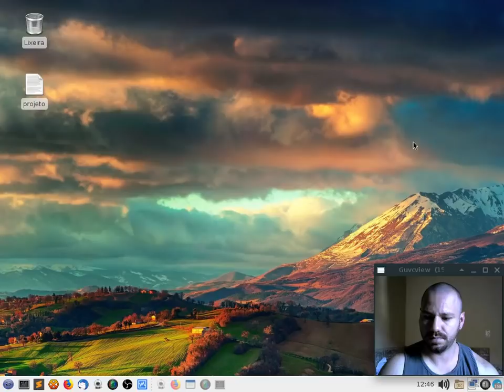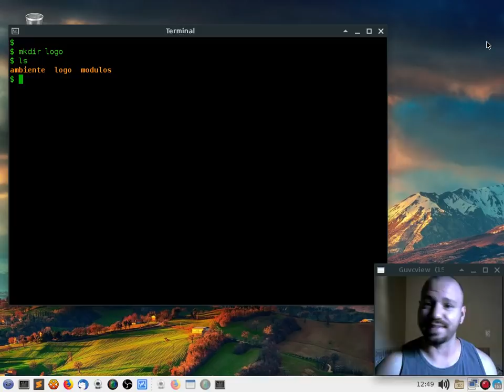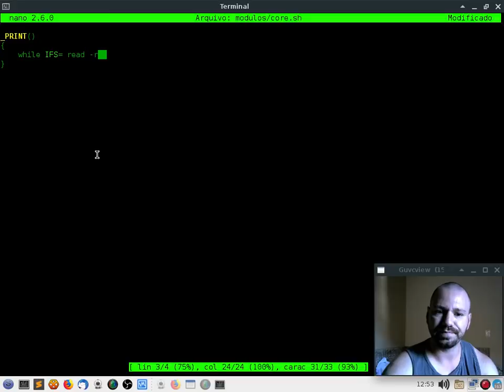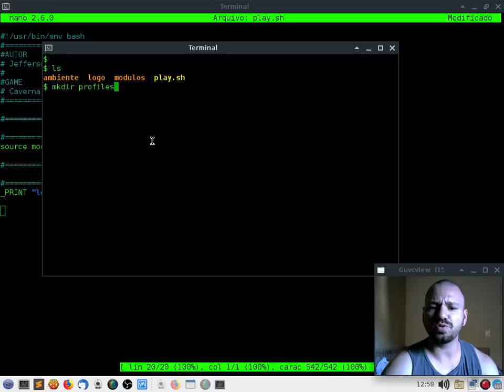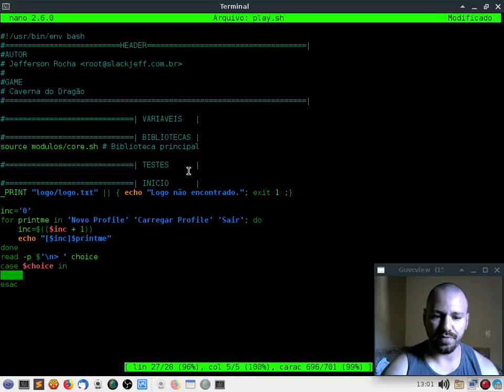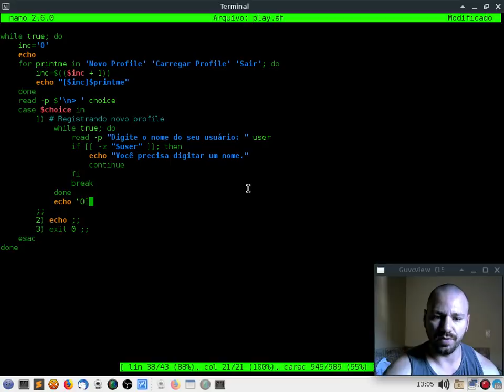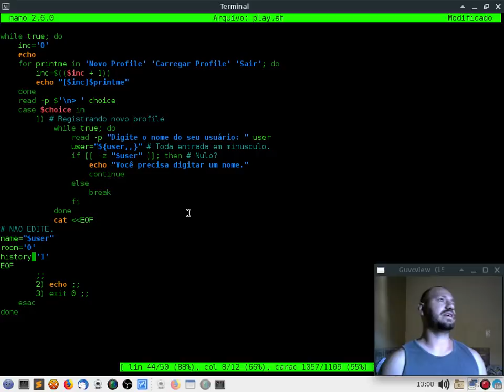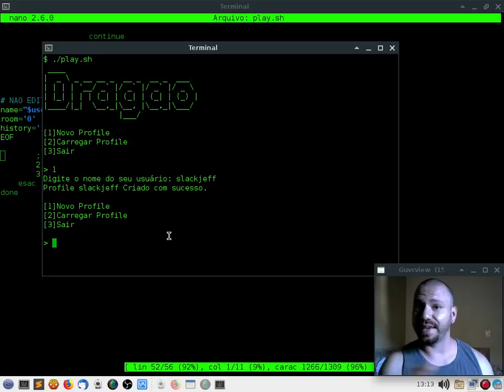GAME AVENTURA EM TEXTO, EM SHELL BASH [PART 1]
Nesta nova saga do canal, ensino como criar um game ao estilo text adventure, aonde o jogar precisa tomar decisões ao longo das salas.
Divimos nossas aulas em algumas partes para um melhor aprendizado!
Esse estilo de jogo é muito jogado ainda e é perfeito para quem está aprendendo a programar...